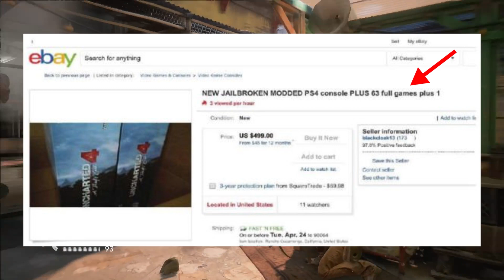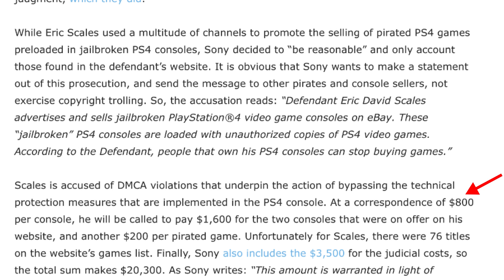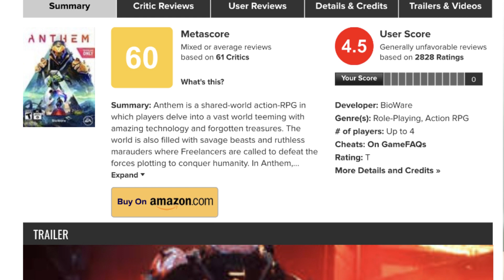Sony Fines PS4 Player for 20k (Update 6.0, 6.50 involved?) & Hands Out PSN Refunds!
Sony has fined a PS4 player for $20,300 and an unhappy mob of PS4 players are requesting refunds and getting them!

100 Likes and I'll give myself a hug...